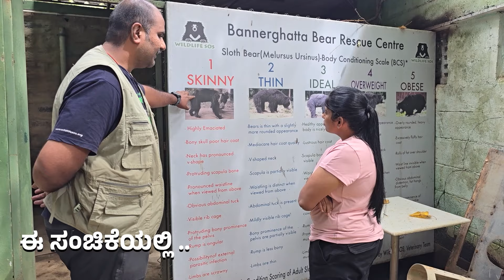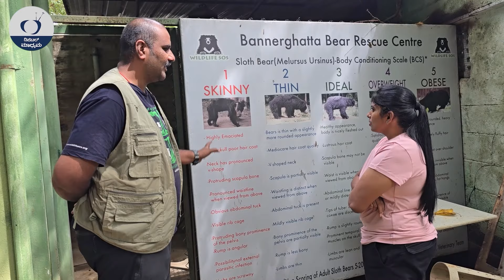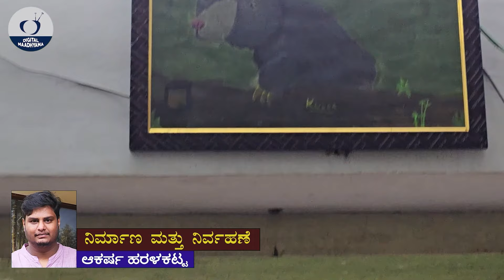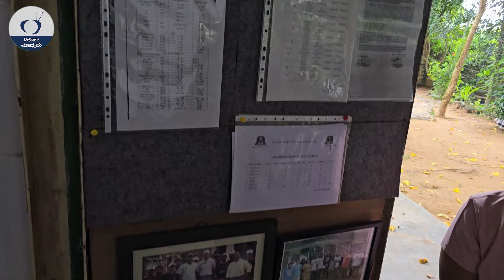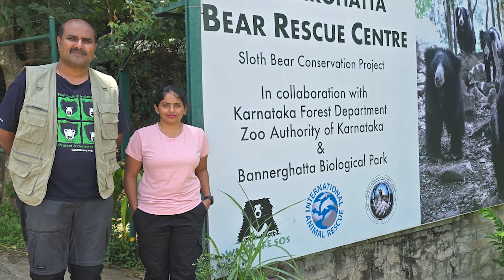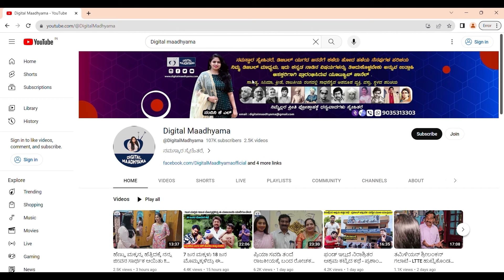ಕರಡಿ 1 ಇಂಜೆಕ್ಷನ್ ಗೆ 6000 ! ಕರಡಿ ಆಸ್ಪತ್ರೆ -ಆಪರೇಷನ್ ಥಿಯೇಟರ್- Bannerghatta-WildLife SOS Bear Centre-55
WildLife Sos Contact

ಬನ್ನೇರುಘಟ್ಟ ಮೃಗಾಲಯದ ಕಾಡಿನ  ಒಳಗೆ 85 ಎಕರೆಯಲ್ಲಿ  ವೈಲ್ಡ್ ಲೈಫ್ SOS ಸಂಸ್ಥೆ ನಡೆಸುವ ಕರಡಿಗಳ ಸಂರಕ್ಷಣಾ ಕೇಂದ್ರದ ಟೂರ್  ನಿಮಗಾಗಿ .
ಇಲ್ಲಿರುವ ಕರಡಿಗಳ ಪಾಲನೆ ಪೋಷಣೆಗೆ ಸಹಾಯ ಮಾಡಬಹುದು ಮತ್ತು ನೀವು ದತ್ತು ಪಡೆಯಬಹುದು

Wildlife SOS Organization Bear Rescue Centre Tour - Bannerghatta National park.
Exploring Bannerghatta Biological Park-Bannerghatta Zoo

ಪ್ರೀಯ ವೀಕ್ಷಕರೇ...
ಧನ್ಯವಾದಗಳು
Nandini Akarsh

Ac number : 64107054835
Ifsc code : SBIN0040200
Branch : ADB branch , Hassan

DFO LIFE, RFO LIfe, Forester Life, Mahutha Life, Kavadiya LIfe

bear rescue
bhanaraghatta forest
bear trap
Bear treatment
Bear  zone in India
Bear  zone in Karnataka
banaraghatta Bear  rescue center
snake rescue center
Bear  rescue center in Bangalore
Wild life sos
wild life SOS Bear Rescue
wild life SOS Bear Rescue  in Bangalore
wild life SOS Bear Rescue  center in Karnataka
wild life SOS Bear Rescue  center in India
WRRC forest department
WRRC banaraghatta forest
WRRC animal care center
wild life SOS elephant
wild life SOS Bear Rescue  in India

Wildlife Rehibition Rescue Center Banaraghatta
wild life tour
wild snake

wild life SOS Bear Rescue center, Digital Maadhyama Wild Life Sos Bear Rescue Center,
Bandipura Tiger Reserve Forest, Nagarahole Tiger Reserve Forest,
Bannerghatta zoo dear Safari, Bannerghatta zoo deer Safari, Bannerghatta Leppard safari, Bannerghatta zoo  Tiger Safari, Bannerghatta zoo Lion Safari, Bannerghatta zoo jeep Safari, Explore wild life